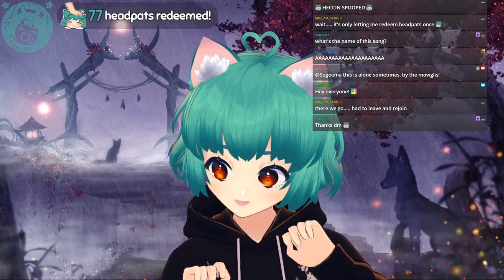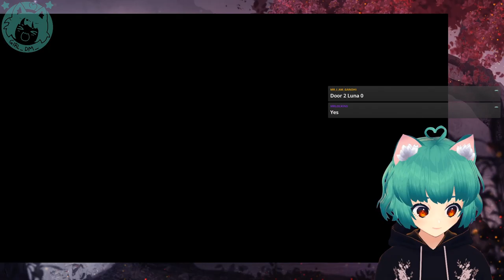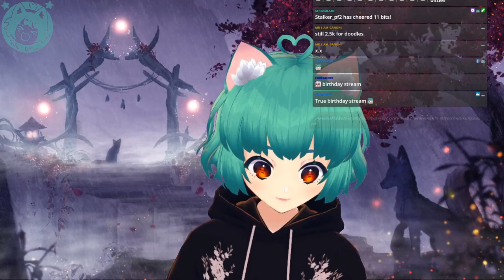first horror game ever - might scream or cry vtuber | [ENG/日本語]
first time playing horror, went straight to Dead Space -- Watch live